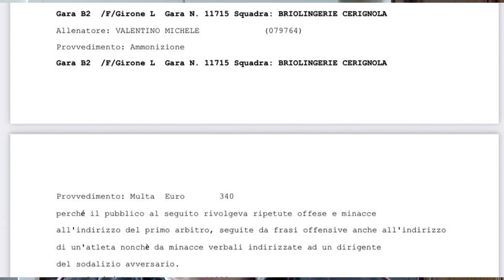Volley B2 Donne;Pre-Gara Futura Teramo-Pallavolo Cerignola di Mimmo Siena 8.1.2023